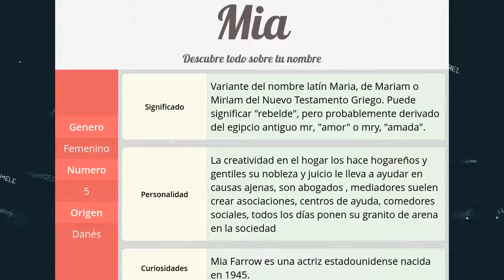Significado de Mia, nombre Danés para tu bebe niño o niña (origen y personalidad)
Descubre el significado del nombre (Danés) Mia y el origen de su procedencia. En la fuente original podras descubrir la personalidad y algunos datos curiosos del nombre para tu bebe.